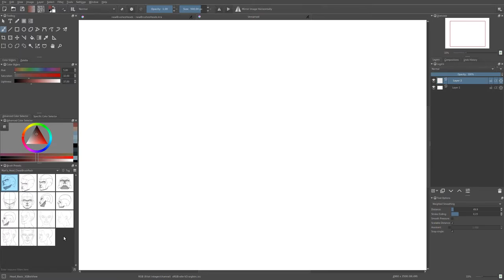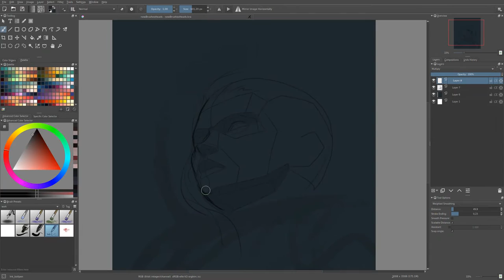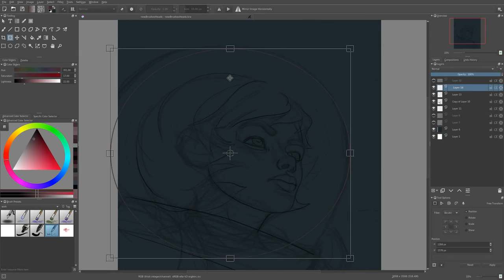CHEAT BRUSH PACK HEADS | Krita/Photoshop | DigitalDrawingStruggle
Hi Mart here,

I've created this brush collection for starting artists to learn and for the intermediate ones to speed-up their work ;)

Tools:
Krita 3.0
Audacity
Wacom Intuos Pro M
Blender
SimpleScreenRecorder